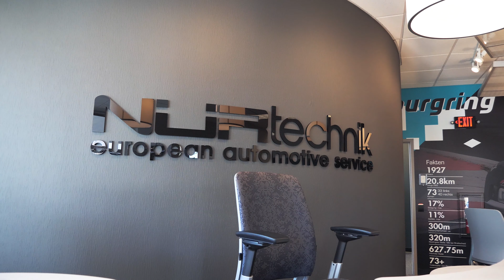Nur Technik Grand Opening 2021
Nur Technik's new facility Grand Opening - October 2021
VW, Audi, BMW, Porsche, Mercedes, Mini
European Automotive Service
Burnsville, MN